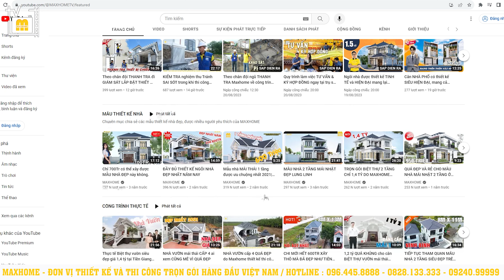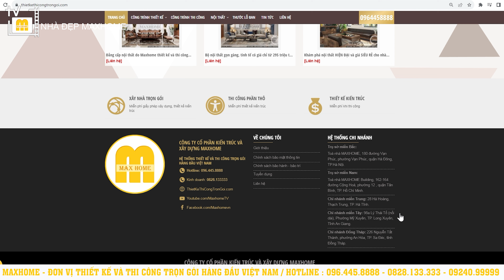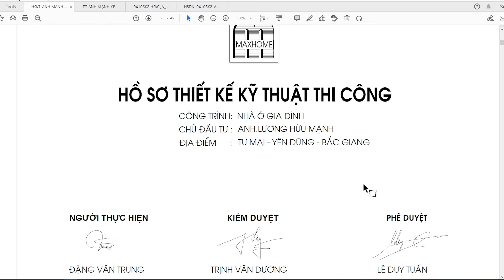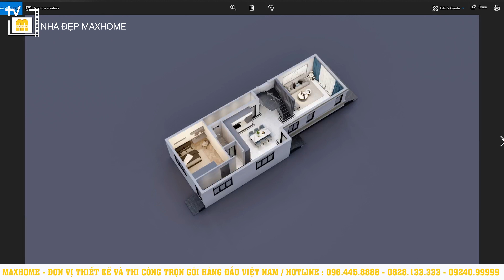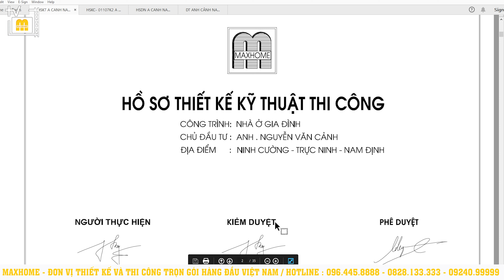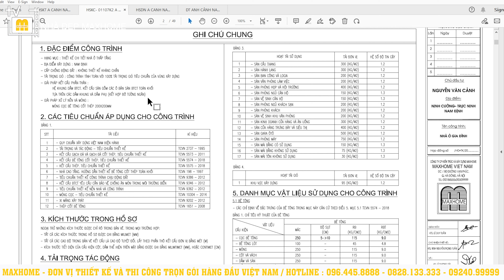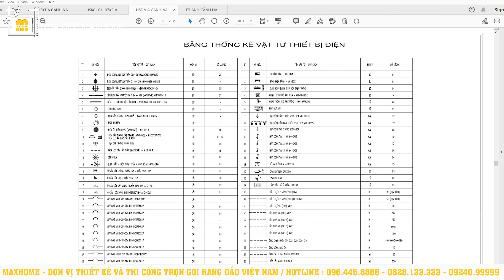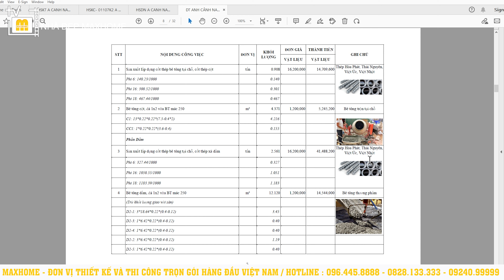Hơn 1 tỷ SỞ HỮU ngay mẫu NHÀ PHỐ hiện đại NAM ĐỊNH mà ai cũng YÊU THÍCH do MAXHOME thiết kế|MH02244